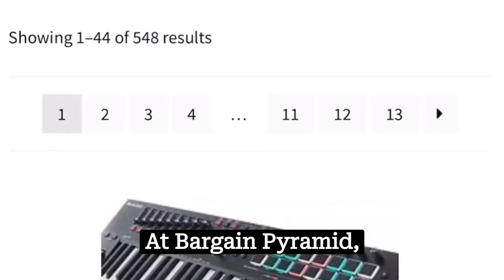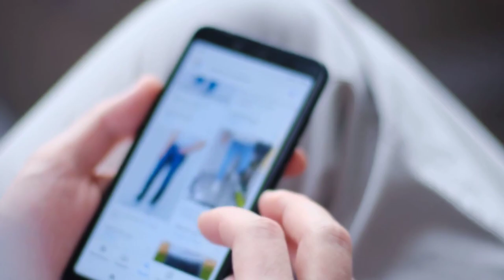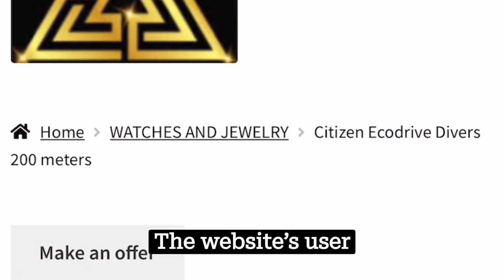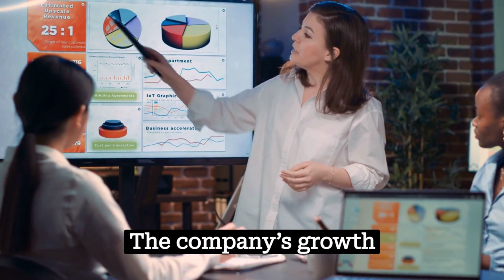Bargain Pyramid Music Composed by Tab Tabnak Ceo